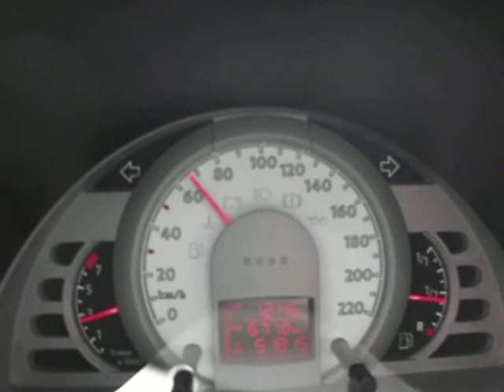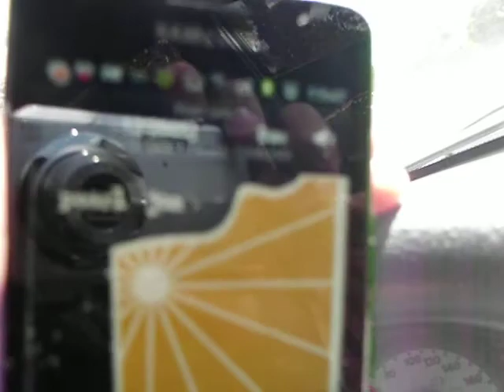Dirigindo pelo Lago Sul ao som de Pearl Jam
Vídeo amador, como experiência de expressão cinematográfica e registro de experiência. A canção é daughter, gravada durante o concerto no Rio de Janeiro em dezembro de 2005.